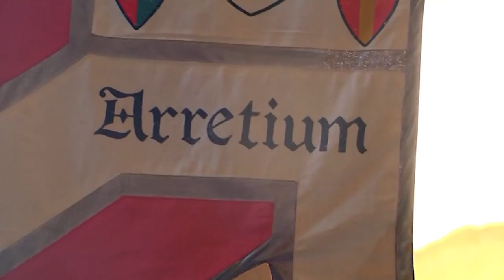Cronaca Aretina del 3.8.24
SOMMARIO

Ancora un furto in Valdarno. Spaccata al minigolf, ladro scappa in bici ma viene raggiunto e arrestato

Pioggia nell'Aretino, ma senza danni. Rovinata l'edizione di agosto dell'Antiquaria

Sabato da bollino nero, così anche il prossimo 10 agosto. I consigli del 118

"Occhio alla disidratazione, ma niente bevande zuccherate". I consigli della Asl

Salviamo i pini di viale Giotto. Appello della presidente del Comitato del parco di via Emilia

“Quiete e rinascita. Giorgio Vasari a Camaldoli e in Casentino”. La mostra al via domenica 4 agosto